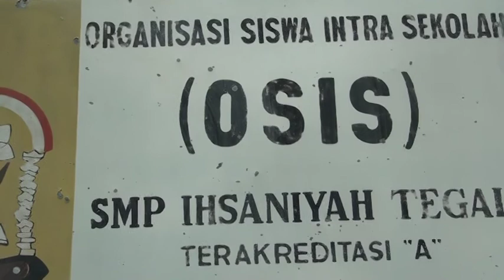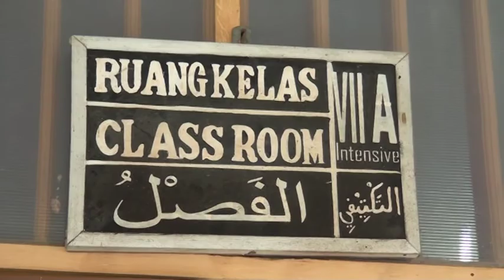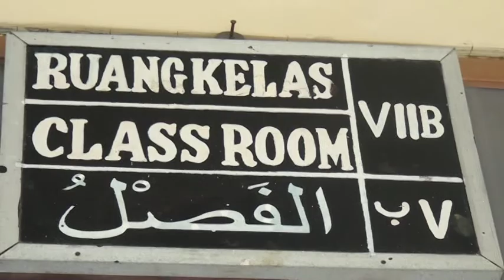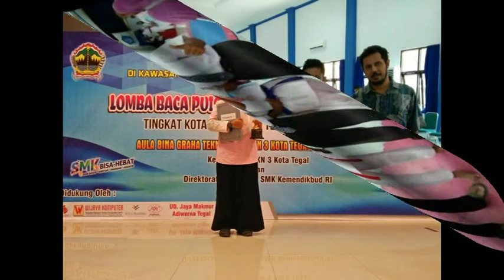PROFILE SMP IHSANIYAH TEGAL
PROFILE SMP IHSANIYAH TEGAL DAN BERBAGAI AKTIVITAS SISWA